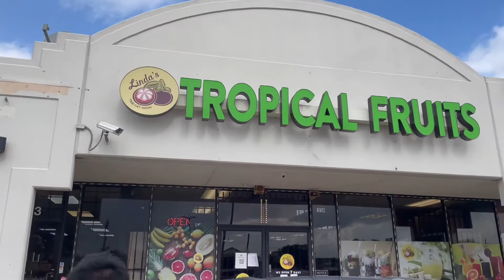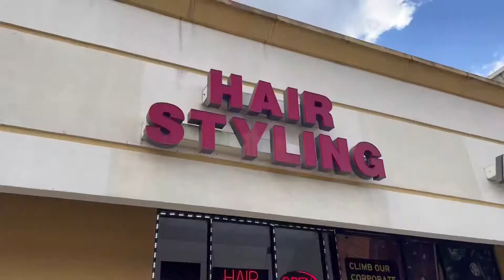Marry Christmas and happy new year 🥳